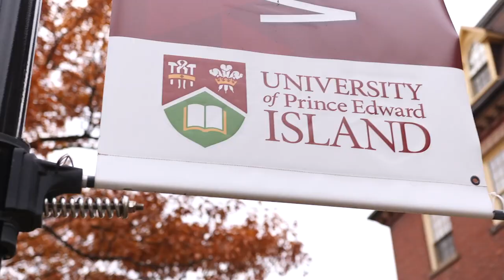Master of Arts in Island Studies - Nick Sims